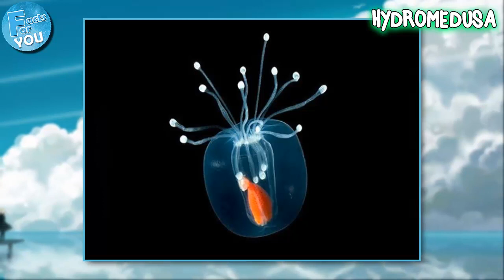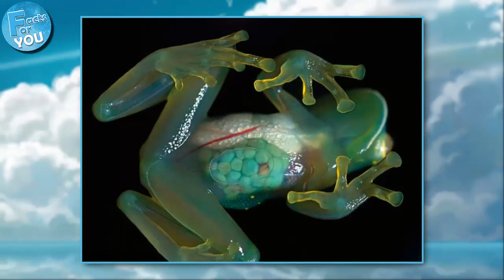Transparent Animals That Are Hard To Believe Actually Exist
Why? Because they're invisible! Well ok, maybe not, but they are transparent. Want to know why many of the animals featured below are sea-dwelling creatures? The answer is all about self-preservation. As pointed out by Scientific American's Sönke Johnsen, "almost all open ocean animals not otherwise protected by teeth, toxins, speed or small size have some degree of invisibility."

Check out this list of transparent animals!

Top 10 Amazing Transparent Animals from around the World